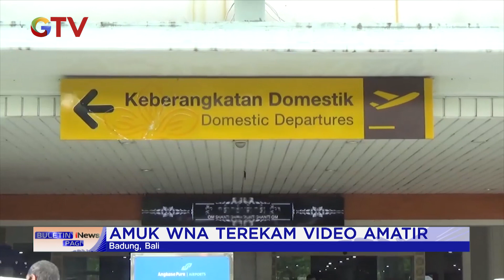WNA Ngamuk di Bandara I Ngurah Rai Bali, Polisi Kena Pukul BuletiniNewsPagi 28/01